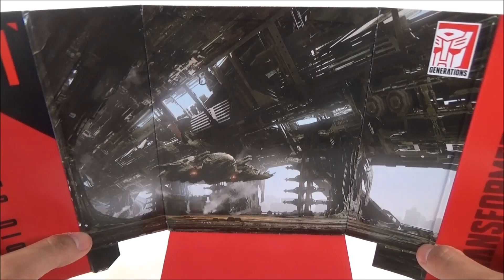DIA-REVIEW STUDIO SERIES-11 LOCKDOWN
Transformers Studio Series-11 Deluxe Class Lockdown

Wave 2 Studio Series. Deluxe Class Lockdow, Nuevo molde para esta figura, una mejora vs la previa figura de AOE, excelente modo alterno, muy Buena su transformacion, en modo Bot mucho mjejor vs su contraparte AOE, esto y mas en el DIA-REVIEW que lo disfruten y muchas gracias..